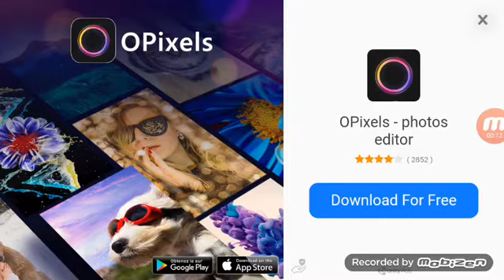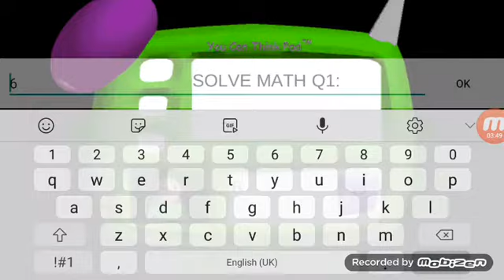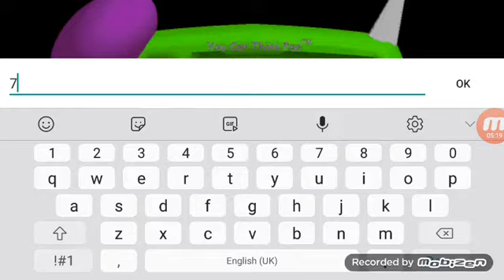Baldi Basics Education and learning Part#1/Scary jumpscares